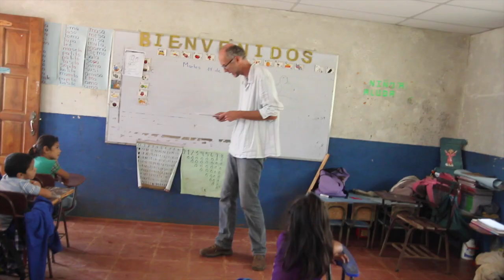el jaguar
El video se trata de un programa educativo sobre aves.